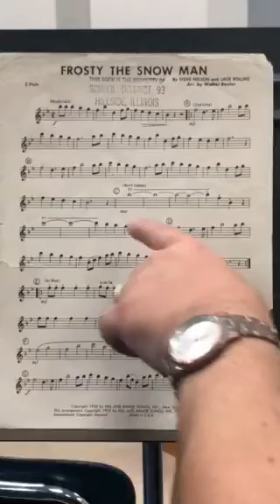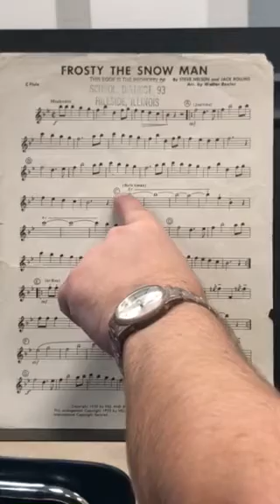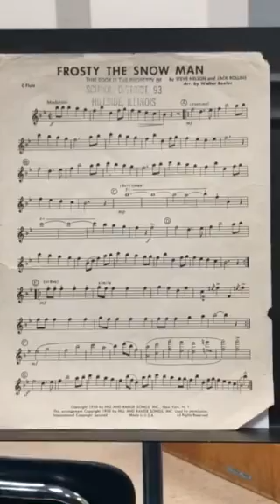Frosty the Snowman Flute